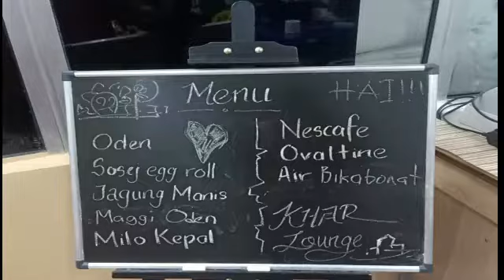Video Promosi KHAR Lounge 4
MUHAMMAD RIDZWAN BIN JAMALUDDIN
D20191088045